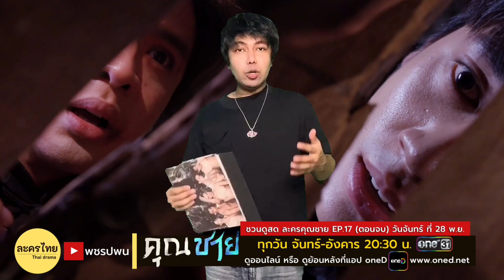คุณชายตอนจบ มีใครตายอีก2ศพ? | แจม รชตะ ดาวรุ่งคุณภาพ | คุณชายEP17 | one31 | ตัวอย่างตอนต่อไป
ละครคุณชายดำเนินมาจนถึงตอนสุดท้าย พลาดไม่ได้ คุณชายตอนจบ วันจันทร์ ที่ 28 พฤศจิกายน ชวนดูสดไปด้วยกันนะครับ นายแม่ลี่ เปรียบเสมือนกับแม่ทัพหญิง วางแผนนำทัพร่วมกับ คุณจันทร์ จิว หยาง แม่บัว หญิงพิณ อีกทั้งยังได้กำลังจากไช่เสี่ยงถง เดินหน้ากอบกู้ตระกูลซ่ง และช่วยเจ้าสัวซ่ง กับ คุณชายเทียน คุณผู้ชมคิดว่า ไช่เสี่ยงถง ไว้ใจได้หรือไม่ เธอจะหลอกนายแม่ไหม

ด้านเจ้าสัวหม่า ต้องการยาถอนพิษว่านแมลงทับ นั่นคือเกล็ดคืนวิญญาณที่คิดค้นโดยหมอฉี และทำลายตระกูลซ่ง แต่แผนของนายแม่กับเจ้าสัวหม่าอาจไม่เป็นไปอย่างที่หวังเอาไว้ และเกิดการปะทะอย่างหนักหน่วง

ด้าน ฟิล์ม ธนภัทร กาวิละ และ แจม รชตะ หัมพานนท์ ให้สัมภาษณ์กับสื่อมวลชนว่า ละครคุณชายตอนจบ มีตัวละครสำคัญตายอีก2ศพ น่าจะเป็นใครกันแน่ ชวนมาวิเคราะห์เจาะกันไปเลย ขณะที่ น้องแจม รชตะ ดาวรุ่งพุ่งแรง ถือเป็นอีกหนึ่งนักแสดงคุณภาพในสายตาของดิน ด้วยฝีมือการแสดงที่ทำให้เชื่อในบทบาทที่เขาถ่ายทอดออกมา ดินยกตัวอย่างละคร2เรื่อง คือ เวลากามเทพ และ คุณชาย ชวนมาคุยกันครับ

ดูละครคุณชายสดๆ และ ดูย้อนหลังได้ กดจิ้มตรงนี้

คุณชาย ละครพีเรียดฟอร์มยักษ์ เรื่องราวความรักที่ถูกปิดกั้นในสังคมจีน เป็นเรื่องราวของสมาคมห้ามังกร ภายใต้การนำของเจ้าสัวซ่ง ที่เก่งทั้งการบริหารธุรกิจและควบคุมคนในสมาคม แต่เรื่องภายในบ้านกลับวุ่นวาย เพราะเจ้าสัวซ่ง มีภรรยา 3 คน คือ ลี่ มีลูกชายคนโตของตระกูลคือ เทียน และ จันทร์ เมียรอง มีลูกชาย คือ หยาง และ บัว ซึ่งเป็นเมียบ่าว แต่ด้วยความที่มีสายเลือดจีน ความเป็นชายเท่ากับความเป็นใหญ่ ลูกชายคนโต คือ หน้าตาของตระกูลที่ต้องมาสืบต่อกิจการ สานต่ออำนาจที่ผู้เป็นพ่อสร้างไว้ ตำแหน่งคุณชายไม่ได้คู่ควรสำหรับทุกคน แต่เป็นที่หมายปองของใครหลายคน จึงนำมาซึ่งการแย่งชิงและโศกนาฏกรรม

คุณชาย ยังเสนอคำว่า ต้วนซิ่ว คำแทนความรักของชายที่รักเพศเดียวกัน เมื่อความรักแบบชายรักชายถูกปิดกั้นในสังคมจีน เขาจะตัดสินใจเลือกทางเดินชีวิต และความรักครั้งนี้อย่างไร

สัปดาห์นี้ละครคุณชายจะเข้าสู่ คุณชายEP15 และ คุณชายEP16 ส่วนสัปดาห์ถัดไปจะเข้าสู่ คุณชายEP17 หรือ

สำหรับเพลงประกอบละครคุณชาย มี 2เพลง คือ
รักแท้ - NuNew เพลงจากละครคุณชาย ยอดผู้ชมพุ่งไปกว่า 31ล้านวิว
ส่วน เพลงแค่มองว่าเรารักกันก็พอ - ไอซ์ ศรัณยู ยอดผู้ชมพุ่งไปกว่า 2ล้านวิว
ถือว่าประสบความสำเร็จมากๆ จึงมีเซอร์ไพรส์เพลงรักแท้ เวอร์ชันภาษาจีน จากนุนิว อีกทั้งยังมี ฟิล์ม ธนภัทร
ที่ควง แจม รชตะ มาร่วมแสดงใน Music Video อีกด้วย
【OFFICIAL MV】 รักแท้ 真爱 [CHINESE VERSION 中文版 ] - NuNew (เพลงจากละครคุณชาย) | one31

ละครคุณชาย นำแสดงโดย ฟิล์ม ธนภัทร กาวิละ รับบท เทียน , แจม รชตะ หัมพานนท์ รับบท จิว , ตงตง กฤษกร กนกธร รับบท หยาง , มิลลี่ คามิลล่า กิตติวัฒน์ รับบท หญิงพิณ , แท่ง ศักดิ์สิทธิ์ แท่งทอง รับบท เจ้าสัวซ่ง , ป๊อก ปิยธิดา มิตรธีรโรจน์ รับบท ลี่ หรือ คุณนายแม่ , เป้ย ปานวาด เหมมณี รับบท จันทร์ , มยุริญ ผ่องผุดพันธ์ รับบท แม่บัว , เต๋า สมชาย เข็มกลัด รับบท เจ้าสัวหม่า , หญิง รฐา โพธิ์งาม รับบท ไช่เสี่ยวถง , กิ๊ฟ วรรธนะ กัมทรทิพย์ รับบท เจ้าสัวจาง , ไปรมา รัชตะ รับบท อาเจีย , ตี๋ ดอกสะเดา รับบท อาเป่า , ทนงศักดิ์ ศุภการ รับบท หมอฉี , พิชยา ทิพพาละ รับบท มัด , หมวย ชวนชื่น รับบท นวล